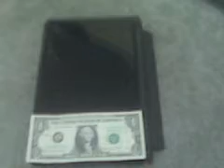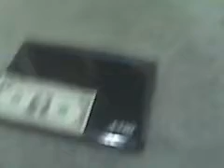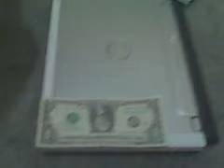Acer Aspire One Size Comparison - Sriram Videos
Comparing the size of Acer Aspire One with a 12 inch Dell Inspiron and a 13.3 inch Dell XPS